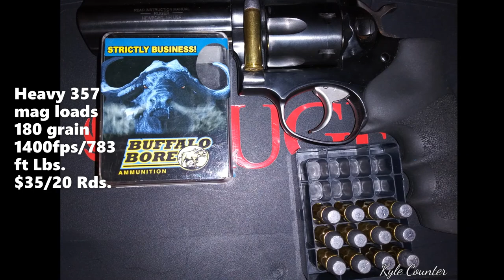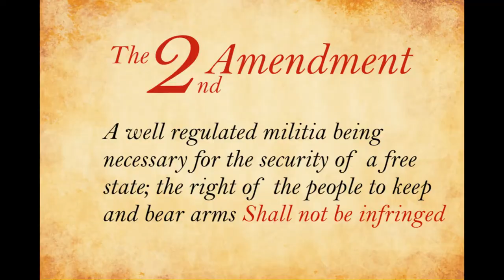Ruger GP100 357 magnum trying 4 different loads.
I run all of the different types of ammo that a 357mag specifically a Ruger GP-100 is capable of firing. 38 special, 357 SigSauer High performance, and V Crown hollow points, 357 mag, and 357mag high powered loads. I also got allot of footage of the pistol being fired at different angles to show how the weighted down barrel helps greatly reduce recoil and highly increases accuracy.